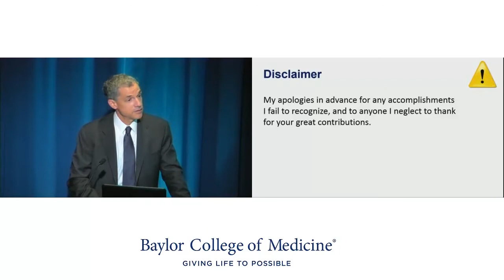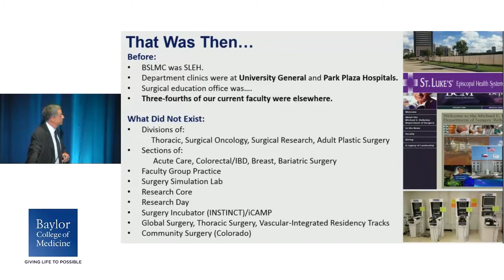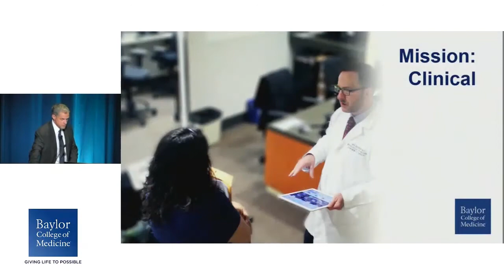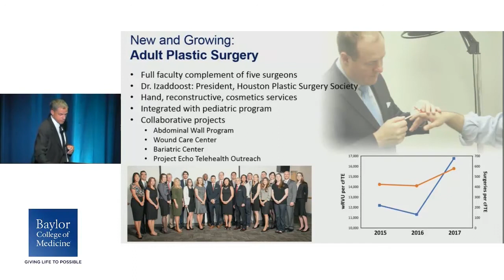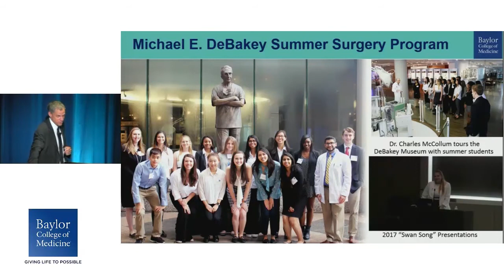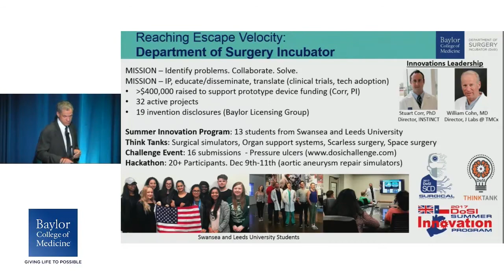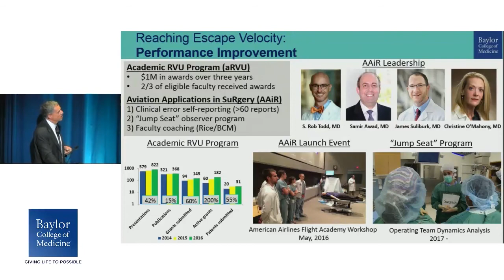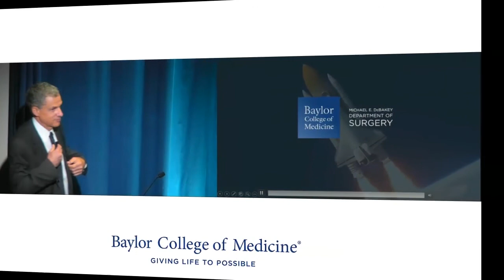State of the Department of Surgery, 2017: Todd K. Rosengart, MD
Todd K. Rosengart, M.D., F.A.C.S., professor and chair of the Michael E. DeBakey Department of Surgery, gave his annual update on the state of the department of surgery at Baylor College of Medicine on Nov. 1, 2017.

Find out more about the Michael E. DeBakey Department of Surgery